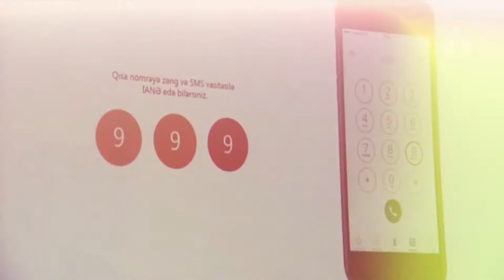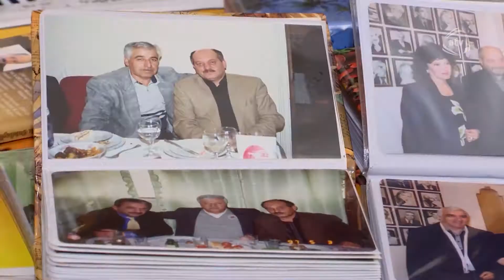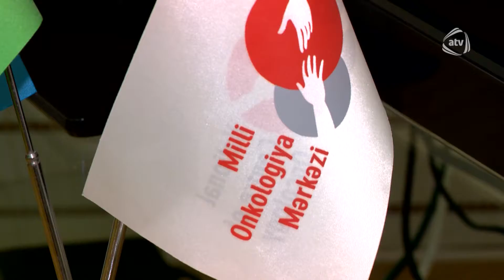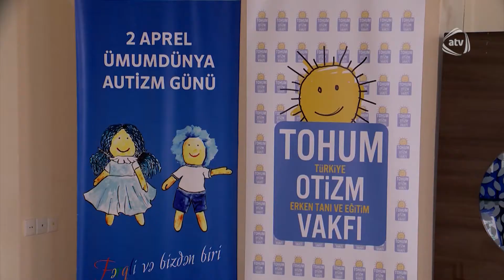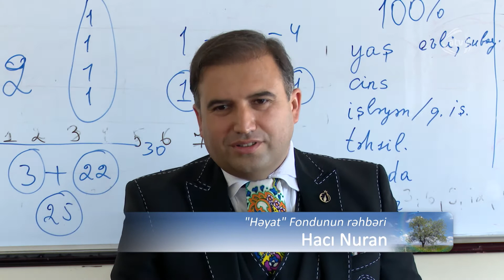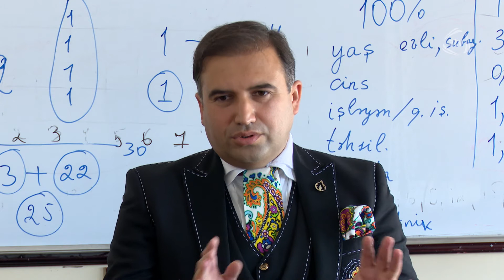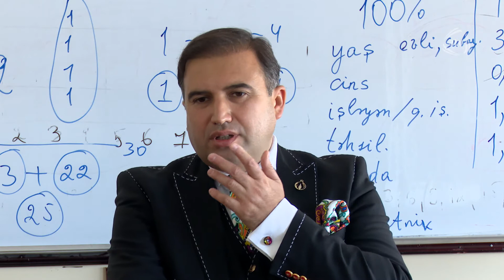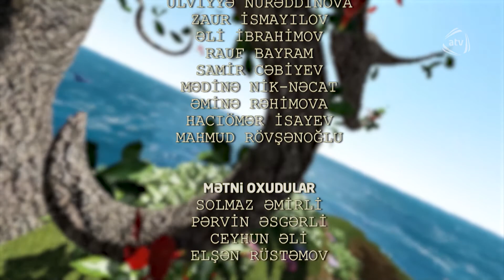Həyat (16.05.2018)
Aparəcə: Hacı Nuran